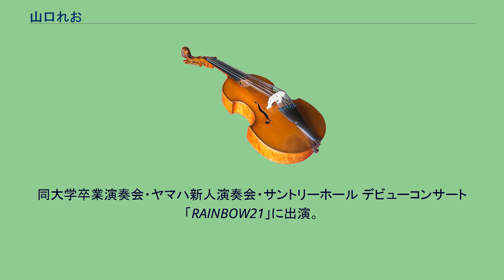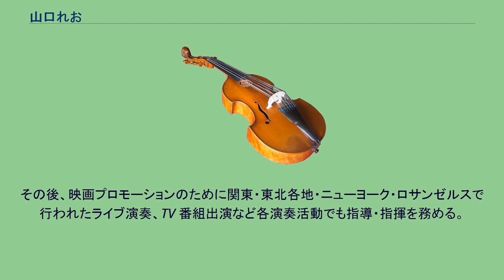山口れお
山口れお（やまぐち れお、1976年 - ）は東京都 日野市出身のトランペット奏者。
日野市立第三中学校卒業。
東京音楽大学にてトランペットを専攻。
同大学卒業演奏会・ヤマハ新人演奏会・サントリーホール デビューコンサート「RAINBOW21」に出演。
日本クラシック音楽コンクール全国大会にて3位入賞（1，2位なし。） 現在、フリー奏者として多方面で活動中。
金管アンサンブル「Orgia Brass Eensemble」主催。
トランペットを在原豊と津堅直弘に師事。
指揮、合奏法を小久保大輔に師事。
2003年、劇場映画「スウィングガールズ」（矢口史靖監督,2004年公開）へバンドディレクターとして参加し、上野樹里をはじめとする総勢17名のビッグバンド「スウィングガールズ&ア・ボーイ」の指導を行う。
その後、映画プロモーションのために関東・東北各地・ニューヨーク・ロサンゼルスで行われたライブ演奏、TV 番組出演など各演奏活動でも指導・指揮を務める。
2004年12月27日,28日に行われた「SWING GIRLS First & Last Concert」へは指導・指揮に加えて「 Orgia Brass Ensemble」として参加。